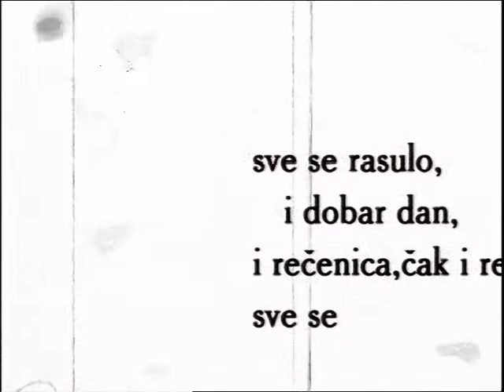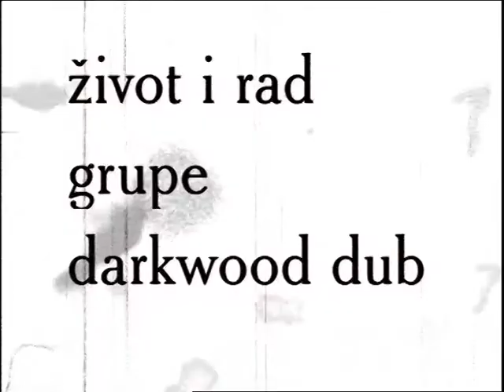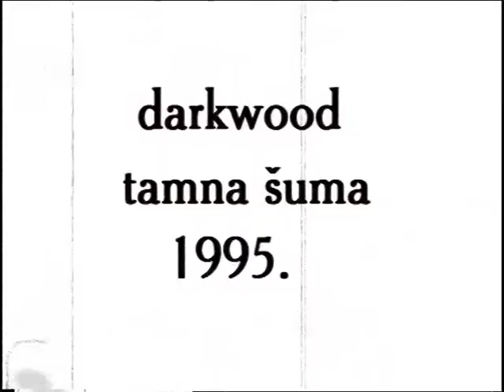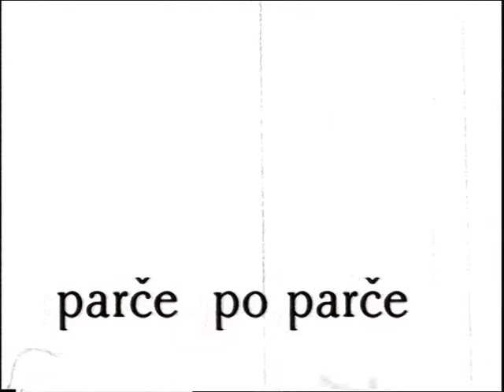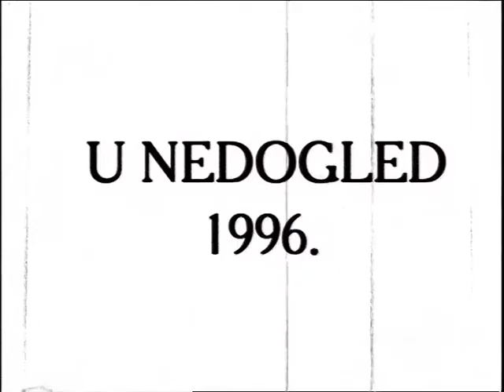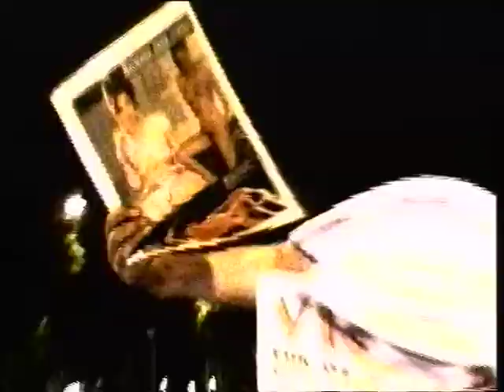PARAMPARČAD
Darkwood Dub 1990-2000 by Raketa